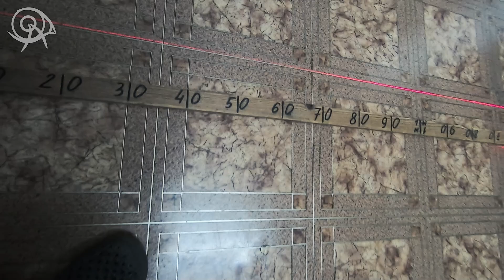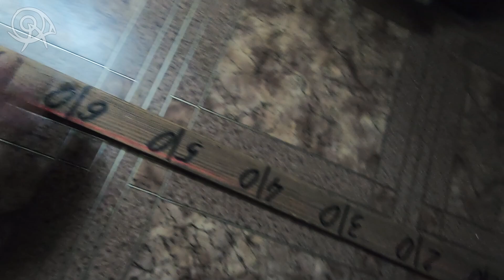📐 DIY laser tool for $1 💡 From a laser pointer and a burnt-out incandescent lamp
📖 Video content:
00:00 Regular laser pointer-toy for $0.6.
00:13 Do not repeat what is shown in this video - it can be dangerous!
00:20 Laser beam along a wooden ruler.
00:25 This is not the best, but quite possible use.
00:27 Searching for an old burnt-out incandescent lamp in a landfill.
00:46 Lamp slightly cleaned of dirt.
00:55 Glass cylindrical rod inside the lamp.
01:02 Method of cutting glass by heating/cooling.
01:09 The glass is wrapped with threads.
01:21 Lighting alcohol on threads.
01:36 Dip the heated glass into a mug with cold water.
01:41 Click - the sound of glass breaking along the heating line.
01:43 Fire safety is important!
01:48 We put on gloves and remove the glass flask.
02:03 Our goal is a glass cylindrical rod.
02:17 Converting a round laser beam into a flat beam.
02:29 We bend the wire of the lamp so that it does not interfere.
02:35 We use wire cutters to separate the glass cylinder - a cylindrical lens.
02:47 Replacement attachments along with a laser pointer cost less than $1.
03:09 Replacement nozzle without patterned glass close up.
03:21 Using a file, we make a groove for the glass rod.
03:35 Checking the operation of the laser with a cylindrical lens.
04:20 The length of the laser line depends on the distance.
04:56 For flat planes and lines - an angle of 90° between the axis of the rod and the beam.
05:18 Temporary fastening of the lens using a toothpick and a rubber ring.
05:23 This version of the laser ruler can already be used for work.
05:43 Permanently attaching a cylindrical lens using hot melt adhesive.
05:44 We remove the temporary fastening.
06:47 The most important thing has been done - all that remains is to improve the tool for ease of use.
07:05 Push-button switch retainer made from heat-shrink tubing.
07:44 Protective case for optics made of heat-shrink tube.
08:05 If necessary, this is also a container case for additional attachments.
08:08 Rigid frame made from an aluminum beer can.
08:19 A roll of rigid aluminum foil is secured with tape.
08:38 Fill the container case with additional attachments.
08:51 Warming up and adjusting the shrink cover.
08:54 Remove the container cover.
09:15 Holes for hanging an empty or full case on a carbine.
09:23 Steel tube with a pointed edge.
09:53 Possibilities of the container case.
10:23 An elastic band in the set is for fixing the laser pointer on any supports.
10:33 Functionality - laser plumb line.
10:38 You can rotate the laser plane by rotating the battery compartment cover.
10:42 Comparison of a laser plumb line with a plumb line in the form of a weight on a cord.
11:06 Functionality - laser ruler for marking planes on a tripod.
13:06 Functionality - testing a laser ruler at long distances.
15:34 Laser line/plane along the diagonals of the linoleum squares.
16:17 Functionality - marking complex contours along a plane.
16:43 Functionality - an elastic band fixes the laser ruler on a tree branch.
17:28 Beautiful laser special effects in the dark - reflections of the beam on the trees.
18:06 Laser line along the rows of brickwork.
18:14 A working tool made from a cheap laser toy and a burnt-out lamp.
18:27 Set of laser ruler-plumb line, disassembled and assembled.
19:00 End of the film.